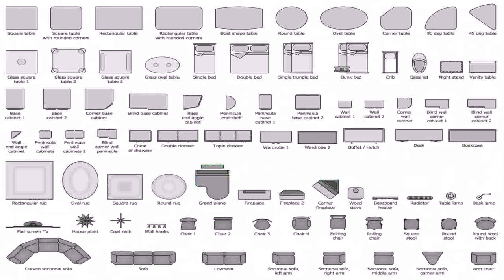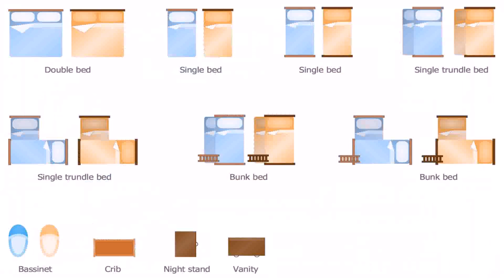Floor Plan With 72m2 (see description)